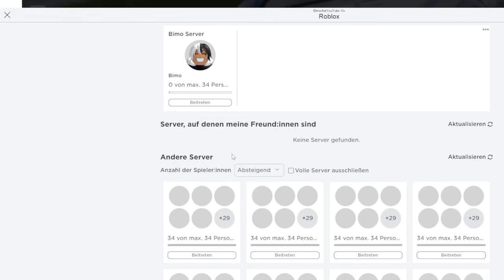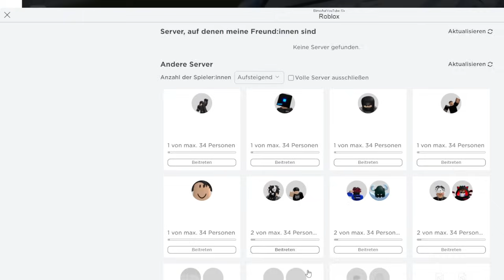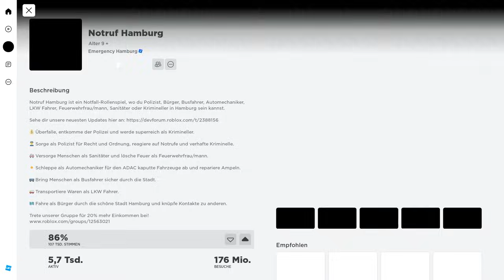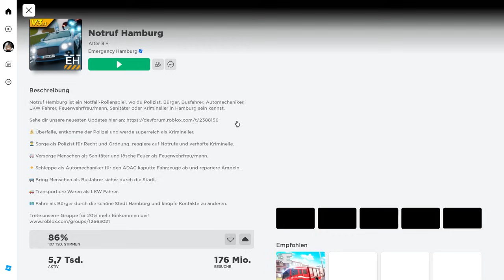am SCHNELLSTEN GELD VERDIENEN! 🤑 in Notruf Hamburg 🚨